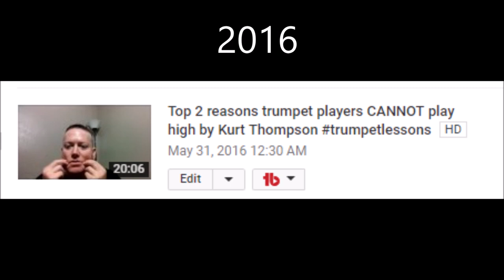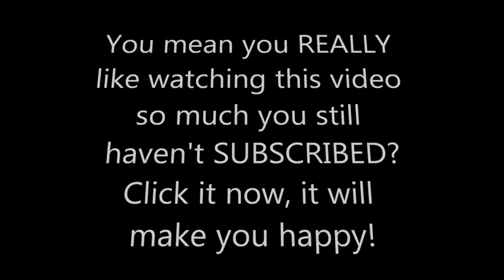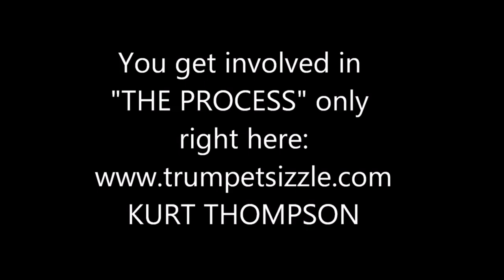ENCORE SERIES: from 2016 - Top 2 reasons trumpet players CANNOT play high by Kurt Thompson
GO HERE:

Two things happen when you do the above:
1. You will deeply enjoy and become quite chill listening to this song.
2. You will be supporting my musical efforts, my channel, this site and help raise the quality of all of it.
Kurt Thompson 🎺🎼🎵